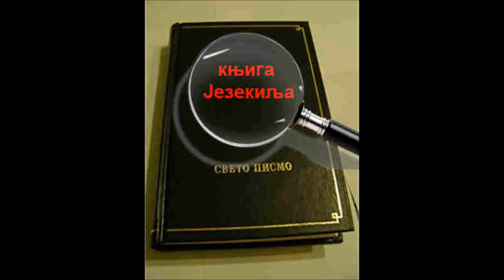Analiza Knjige proroka Jezekilja - 39. poglavlje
Što smo pročitali u prethodnom poglavlju, faktički se ponavlja i u ovom.  U ovom izlaganju saznajte i ko su narodi čija se imena praotaca spominju ovde u Jezekiljevom proročanstvu.